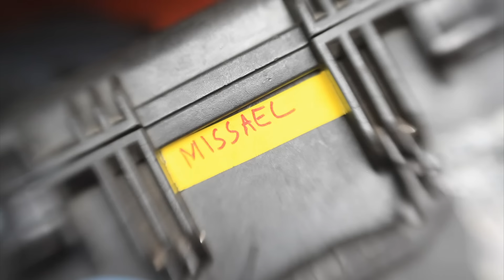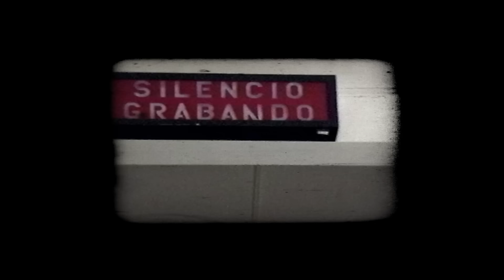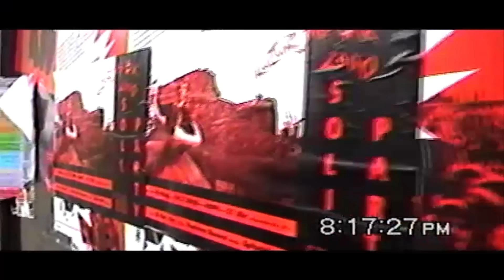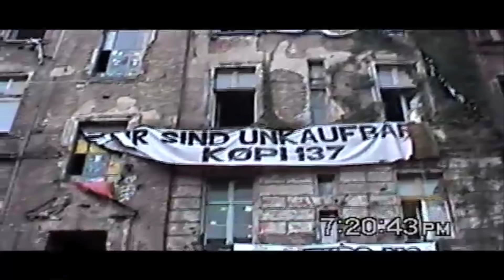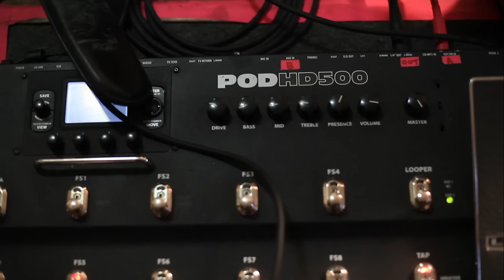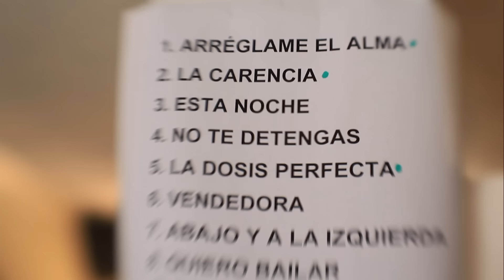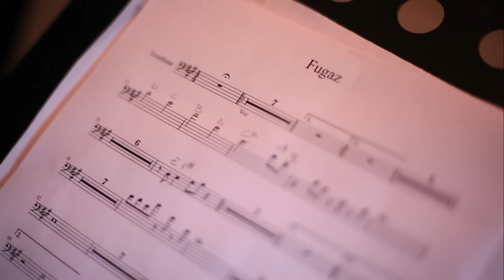Panteón Rococó - Documental - XX Años (En Vivo) ft. Denise Gutiérrez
Music video by Panteón Rococó performing Documental - XX Años (En Vivo). (C) 2016 El Cocodrilo Solitario, S. de R.L. de C.V.